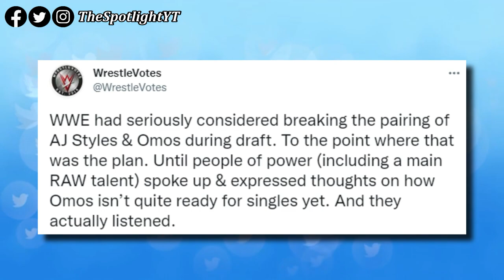Real Reason Why AJ Styles & Omos Not Break Up During 2021 WWE Draft!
AJ Styles and Omos have been teaming up since April of this year and won the RAW Tag Team Championships from The New Day at WrestleMania 37. They dropped the titles to RK-Bro at SummerSlam. There were several tag teams split up during this year's WWE Draft. However, AJ Styles & Omos didn't split up.